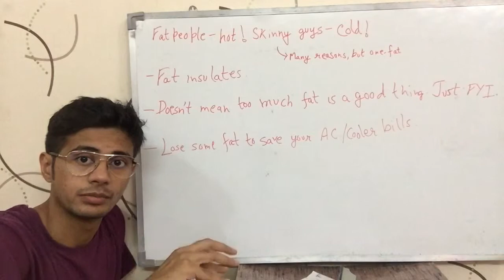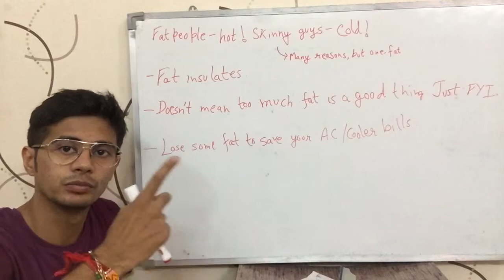Why do fat people feel more hot & skinny people feel more cold? (Hindi)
Video talks about the insulation that fat provides due to which fat people feel more warm & skinny people feel more cold even at the same environment temperature. There are many other reasons to it as well.. But this is also one important reason. This video is in Hindi.